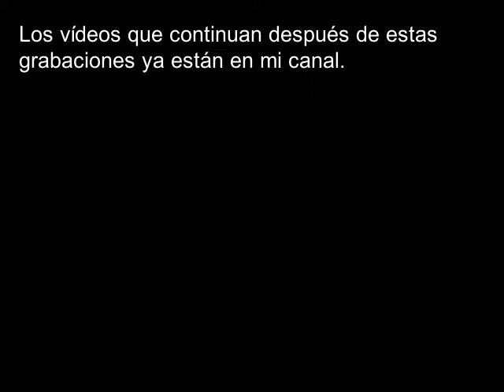Una Mañana en Los Pinos